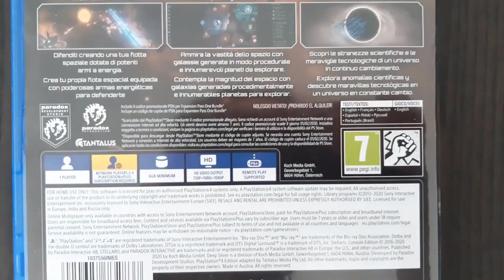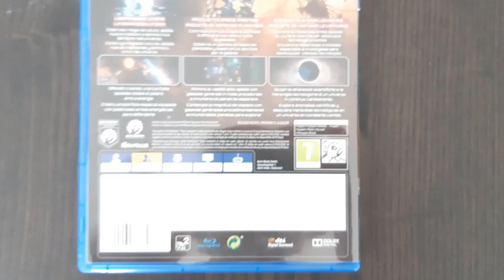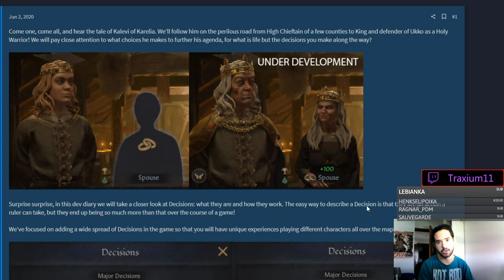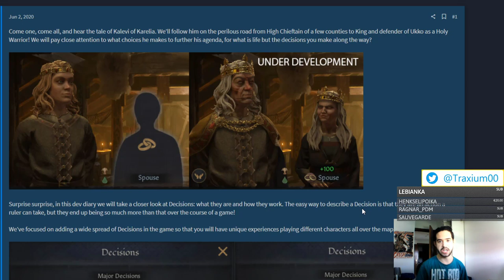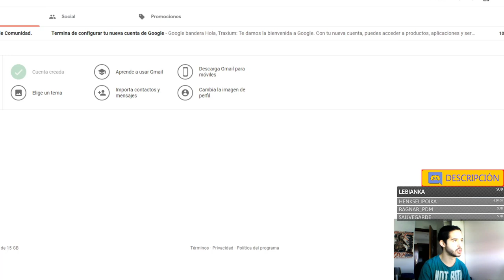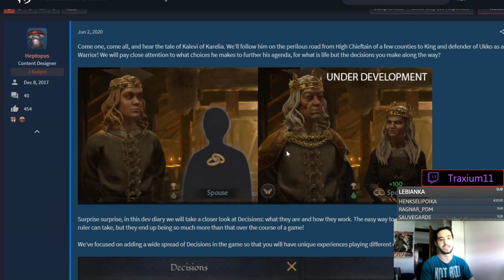¡Consigue CRUSADER KINGS 3 GRATIS! - Megaconcurso del Canal :D